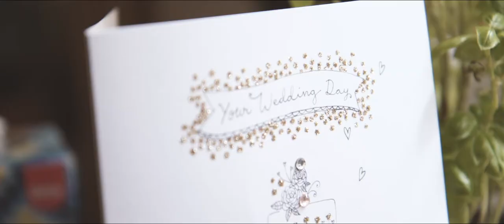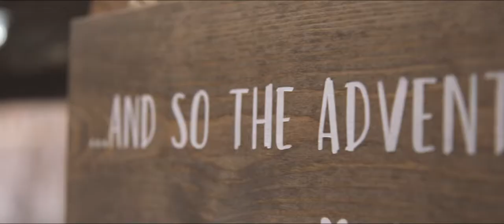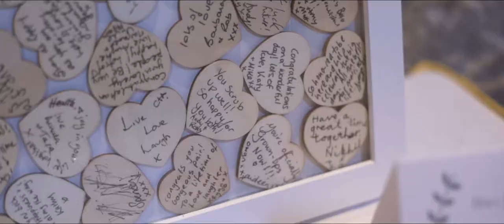Rebecca & Lawrence's Wedding Film // Kinkell Byre // Summer Barn Wedding, Scotland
PEONY WEDDING FILMS // Love, witnessed naturally

Rebecca & Lawrence enjoyed a wonderfully relaxed and charming summer barn wedding at Kinkell Byre near St Andrews in Fife, Scotland